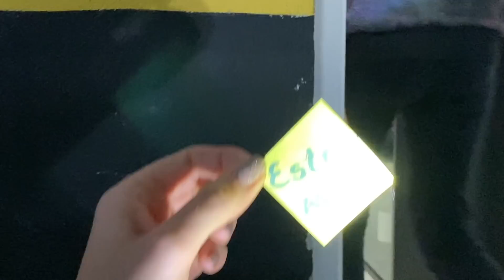A MENINA ARCO IRIS BRIGOU POR CHOCOLATE, QUEM BRIGOU COM ELA? 🌈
NESSE EPISÓDIO, JU E SUA TURMA ( EQUIPE 2 ), FORAM COMPRAR CHOCOLATE NO MERCADINHO DO CONDOMÍNIO, E DEIXARAM NA GARAGEM, COMO ISCA PRA TENTAR CHAMAR ATENÇÃO DO NOVO PERSONAGEM, TIVERAM UMA SURPRESA QUANDO A MENINA ARCO ÍRIS APARECEU, SERÁ QU ELA TENTOU AJUDAR, OU SÓ ATRAPALHOU? NÃO PERCAM...

A MENINA ARCO ÍRIS BRIGOU PELO CHOCOLATE, QUEM BRIGOU COM ELA?